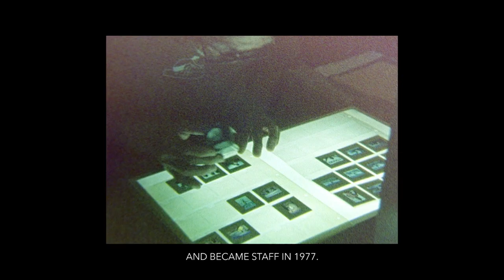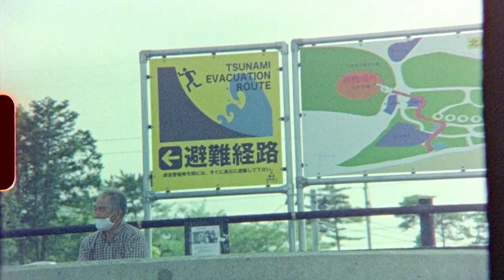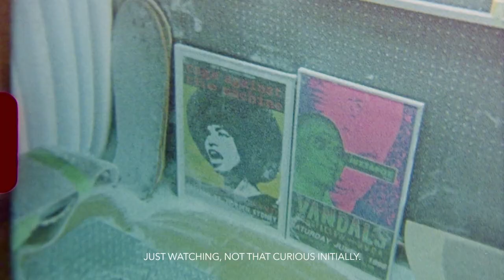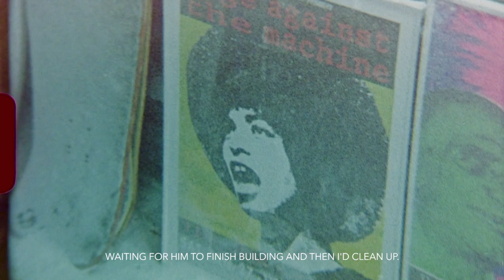Surf in Japan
Surf may have shown up at the Olympics in Tokyo for the first time this year, but its history in Japan goes back much further.

“You surf because you love surfing and that’s crucial.”